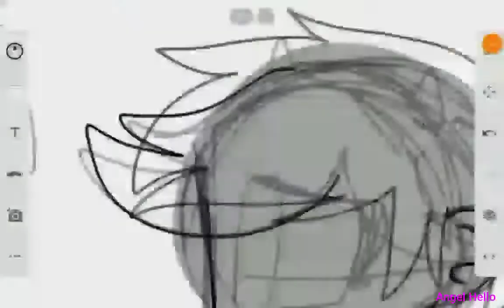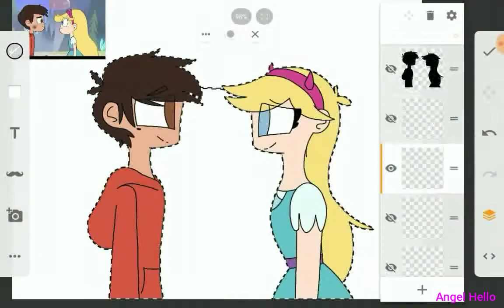The End ~Star vs the forces of evil~ {speedpaint} «Redraw»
Aplicación para grabar y editar: DU Recorder
Aplicación de dibujo: Boceto
Aplicación para adelantar: Slow Fast Motion Video

Lloré con el final, fue hermoso y triste saber que no va a tener más temporadas, o eso supongo porque no hubo suspenso pero termino hermoso :''''3